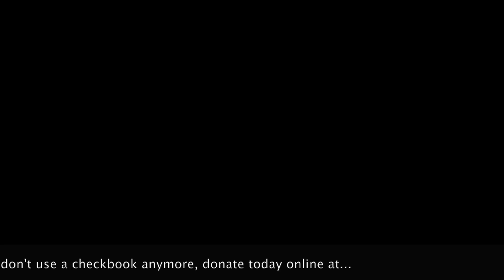"Fly On, Shane McConkey" by gBrownSound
A tribute to the greatest skier in history, Shane McConkey.